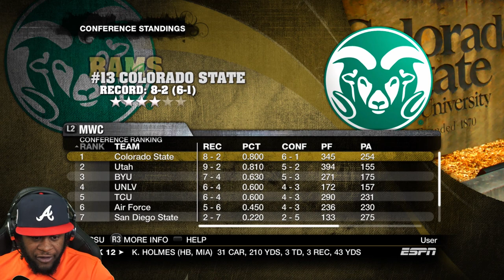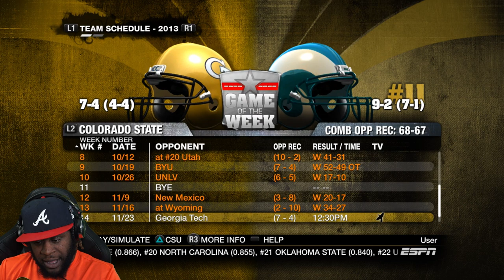Back In The Top 25! (Double-Header) | NCAA 10 Colorado State Rams Dynasty - Ep 48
Difficulty: Heisman

Snap: UncleSamsReject